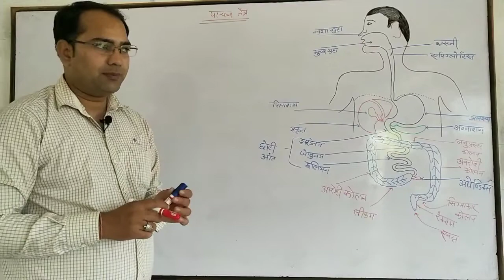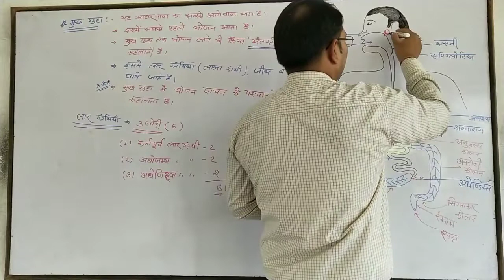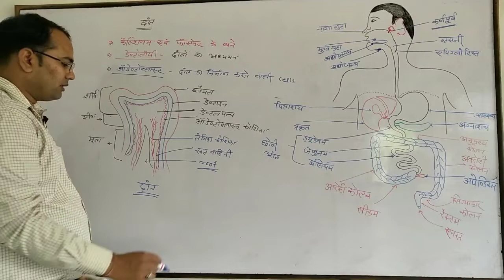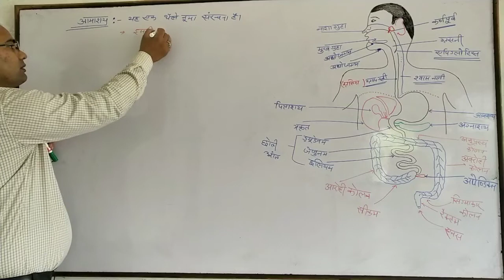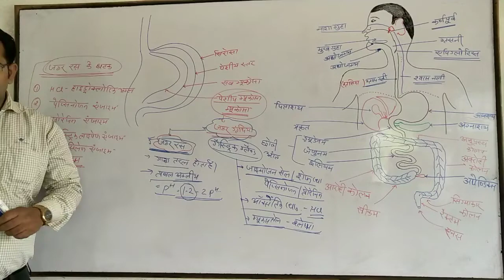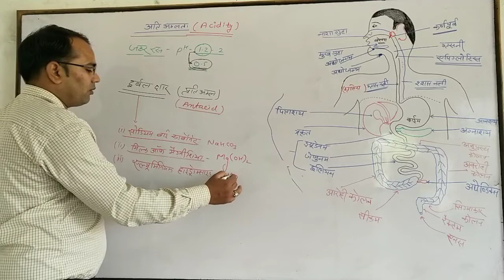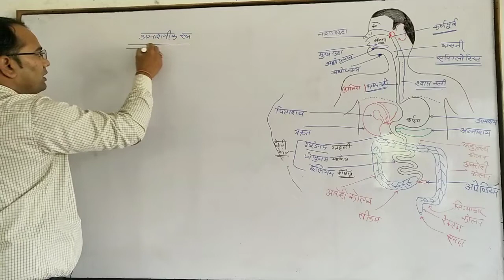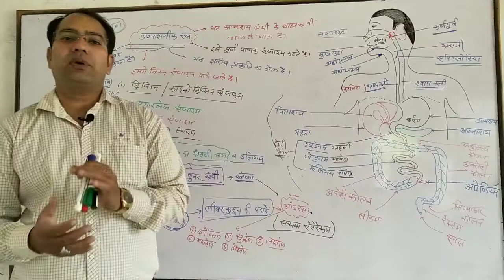NTPC SCIENCE CLASS DIGESTIVE SYSTEM BY SAMEER SIR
objective notes volume - 1